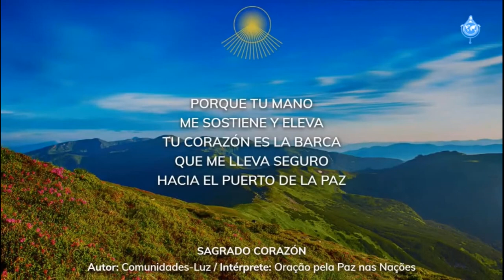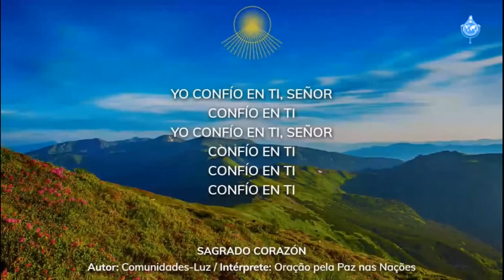SAGRADO CORAZÓN (Autor: Comunidades-Luz)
102ª Maratona da Divina Misericórdia: 1.350 contas • 5 maio 2022.
102nd Marathon of Divine Mercy: 1,350 beads • May 5, 2022.

Transcrição da canção / Song transcript:

SAGRADO CORAZÓN
(Autor: Comunidades-Luz)

(Instrumentos)

Sagrado Corazón,
Sagrado Corazón.

Sagrado Corazón… de Cristo.
Bendito y Sagrado Corazón.

Yo confío en Ti, Señor,
confío en Ti.
confío en Ti.

Sagrado Corazón,
Sagrado Corazón.

confío en Ti.
confío en Ti.

Sagrado Corazón,
Sagrado Corazón.

confío en Ti.
confío en Ti.

Mismo em medio
de las tinieblas,
confío em Ti.

Mismo em medio
de las tentaciones,
confío em Ti.

Mismo em medio
de la noche oscura,
confío em Ti, Señor.

Mismo em medio
de la tormenta,

Porque Tu Mano
me sostiene y eleva;
Tu Corazón es la barca
que me lleva seguro
hacia el puerto de la Paz.

Solo Tú Eres
mi Dios y Salvador.

Sagrado Corazón,
Sagrado Corazón.

confío en Ti.
confío en Ti,
confío en Ti,
confío en Ti.